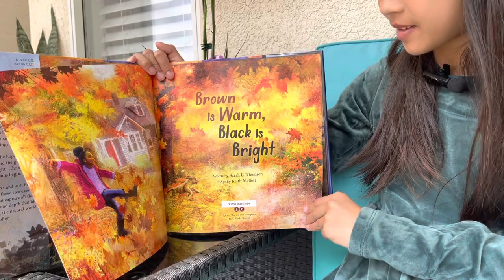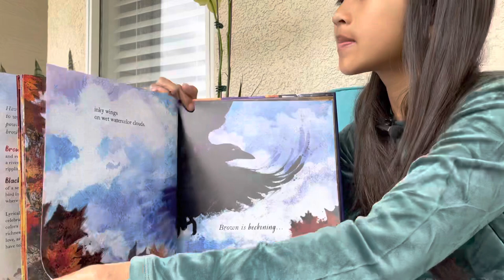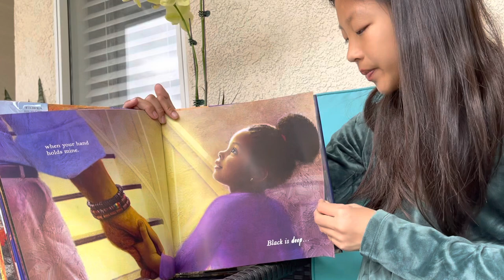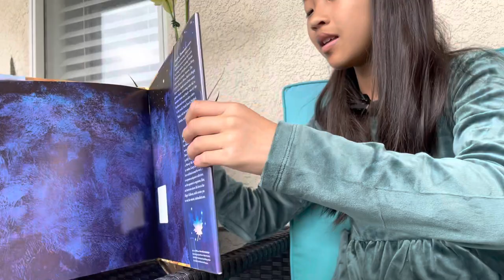Brown Is Warm, Black Is Bright ✍️Words by Sarah L. Thomson 🎨 Arts by KeithMallett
How beautiful and powerful these two colors are 🖤🤎